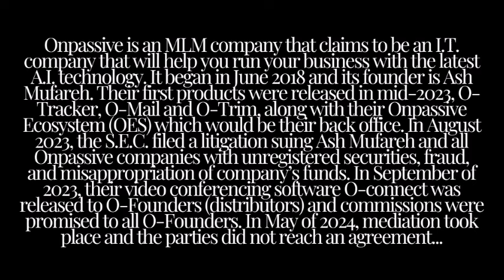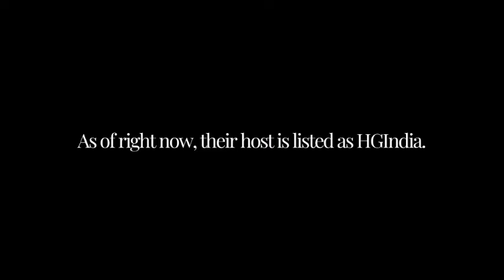ONPASSIVE CULT IS FAILING: A LOOK BACK AT JULIE NGUYEN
Taking a look back on Julie Nguyen's hopes and dreams for Onpassive in 2023...watch until the end to learn about the Onpassive cult! This is a commercial cult of personality surrounding Mr Ashraf (Ash) Mufareh.

Please support small businesses! Such as PenAndTam, run by Louisiana Swamp!! Check it out here and grab some great stuff

If you join my members, you will get access to perks (like cool emojis!) and I will promote your business! All proceeds go back into the channel and into our calls of action. Join here:

Just be sure to send me the information via email!

Instead of using O-Connect, use StreamYard to create streams like this!!